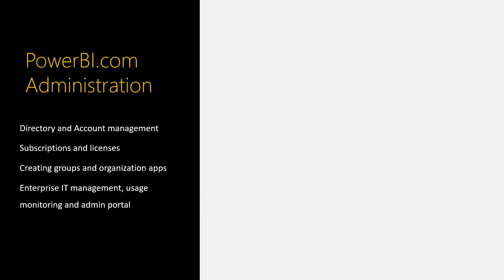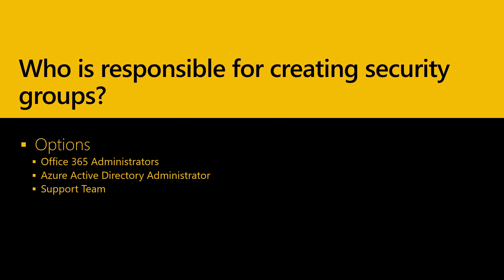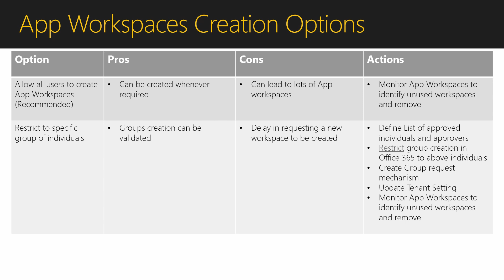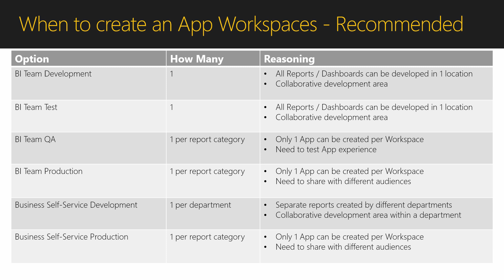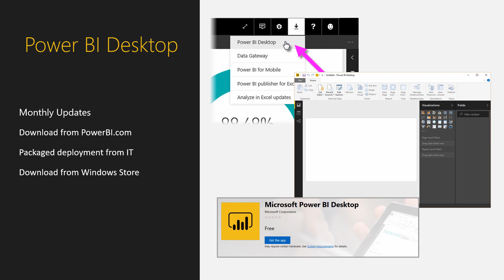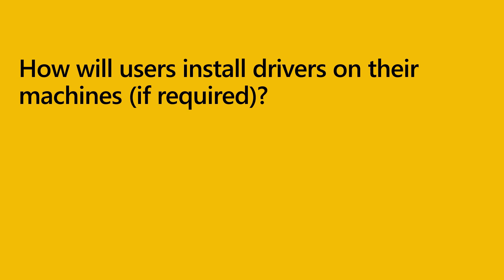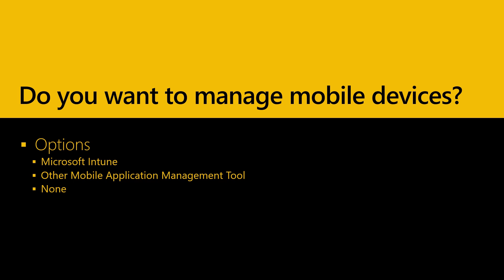Power BI Service Management: what to manage | Power BI Adoption Framework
This video provides information on what you may need to manage or administer to support a Power BI environment.

This series provides a structured approach for developing the strategy for Power BI Adoption, Governance, Service Management, Security, Rollout, and Support through a series of workshops.

More questions?